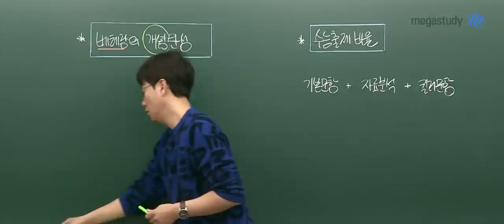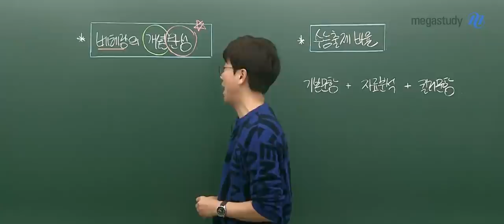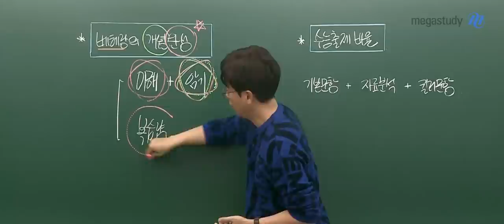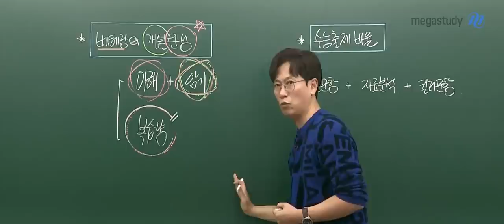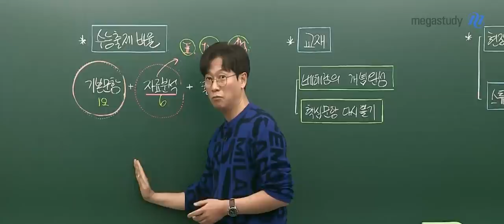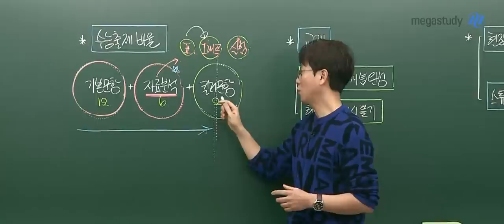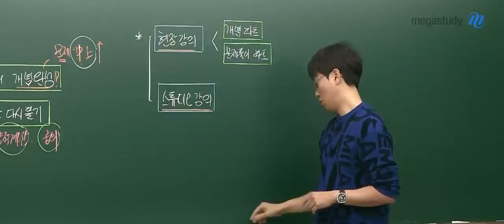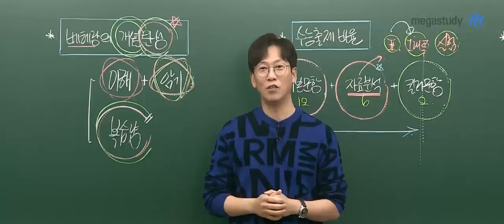[메가스터디] 화학 고석용쌤 - 2022 베테랑의 개념완성 OT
※참고사항※
현장 버전 강좌는 코로나로 인해  현장 강의가 모두 취소되면서
개설되지 못하였습니다ㅜ.ㅜ 참고 부탁드립니다!

★똑똑한 화학 선택자★들은 모두 고석용을 선택합니다!
2022 베테랑의 개념완성

 ☞ 2022 수능에 대한 다양한 개념들을 복잡하지 않고 정확하게 이해
 ☞ 내신 학습에 이어 수능 화학 정확한 학습법 제시
 ☞ 개념과 문제를 유기적으로 연결해주며 실전 능력을 배양

▶고석용 선생님의 신규 개념 강좌가 궁금하다면?